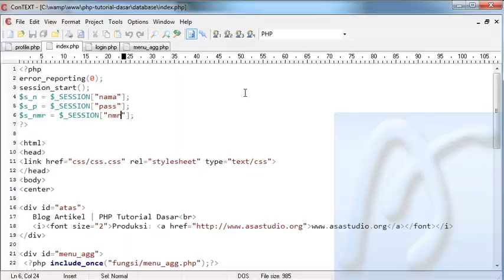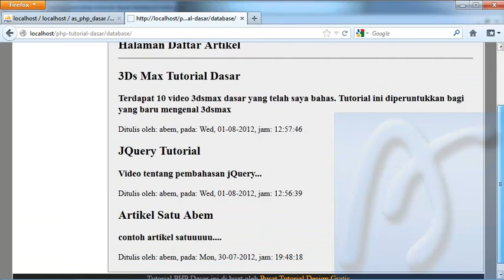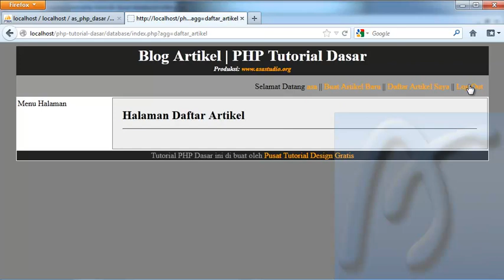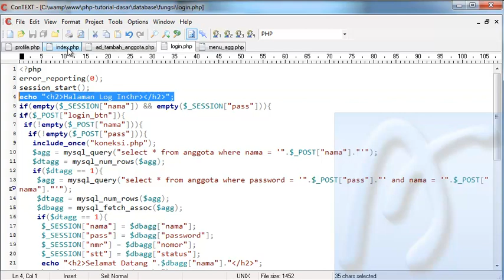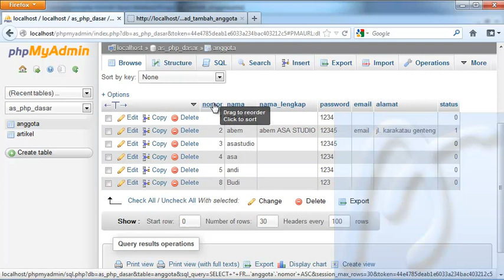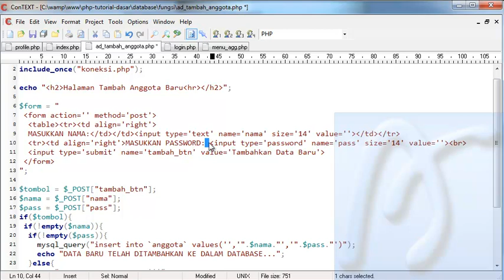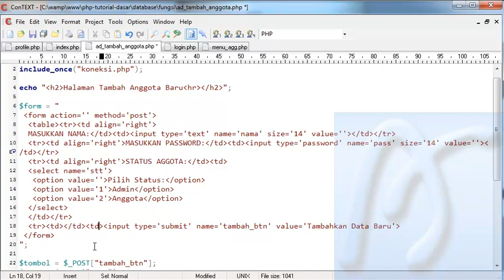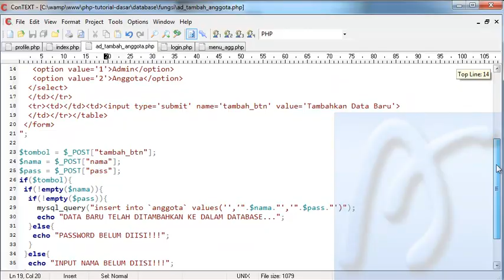PHP Dasar Video Tutorial 099 Membuat Blog Artikel 21 Tambah Anggota Admin bagian 1